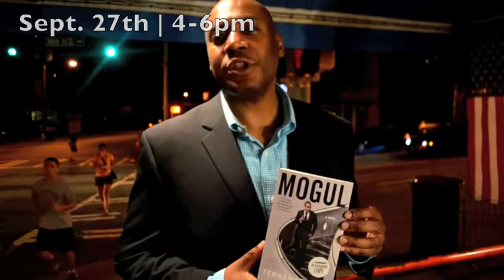Fall 2011 Book Signings: Terrance Dean | Touré | Malice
This is a comprehensive promotional video of the book signings we have this Fall.  Featured in this video are Terrance Dean, Touré and Malice of the Clipse.